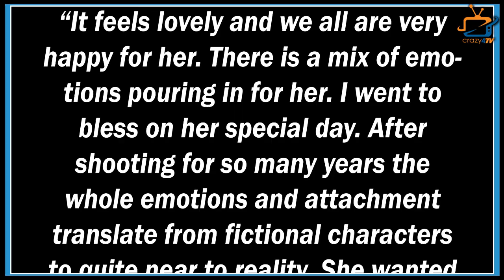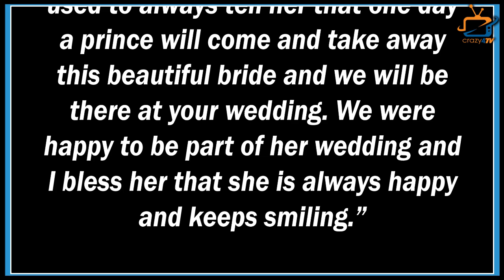Supriya Shukla on Sharddha’s Marriage, I always used to tell her that one day, a prince will come.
Supriya Shukla Revealed a Very Close Conversation With Sharddha Arya About Marriage! Check What She Said!